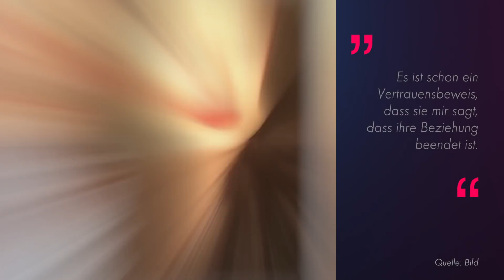Nach Trennung: Nathalie Volk wohnt in Frank Ottos Apartment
Nathalie Volk (24) kann auf ihren Ex Frank Otto (64) zählen! Ende Oktober gab die ehemalige GNTM-Kandidatin bekannt, dass sie sich von ihrem Freund Timur getrennt habe. Infolge des Beziehungsendes kehrte die gebürtige Niedersächsin in ihre alte Heimat  New York City zurück, wo sie nun bei einem alten Bekannten unterkam. Nathalie bewohnt nämlich das Luxus-Apartment ihres vorherigen Verlobten Frank, das sich in einem 57-stöckigen Hochhaus in Manhattan befindet. "Das war aber klar, weil sie ja ihre Schauspielausbildung fertigmacht", erzählte der Medienunternehmer gegenüber Bild auf dem 39. Sportpresseball in Frankfurt. (kwu/dew)